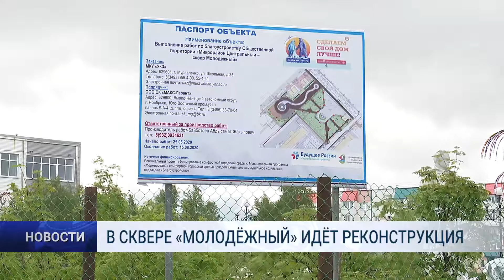В МОЛОДЁЖНОМ СКВЕРЕ ИДЁТ РЕКОНСТРУКЦИЯ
Уже больше недели сквер Молодёжный закрыт на реконструкцию. Через несколько месяцев он заметно преобразится и станет местом притяжения для многих горожан.